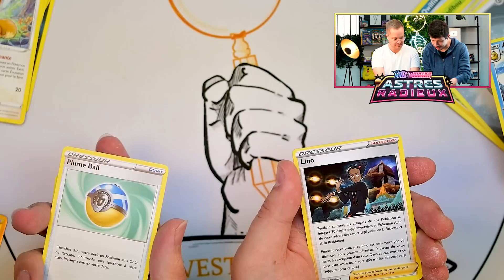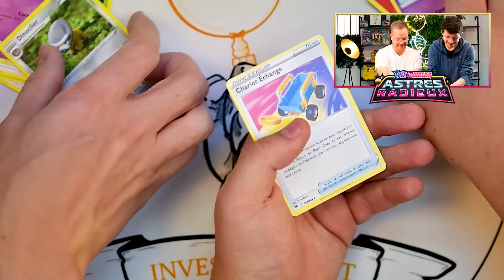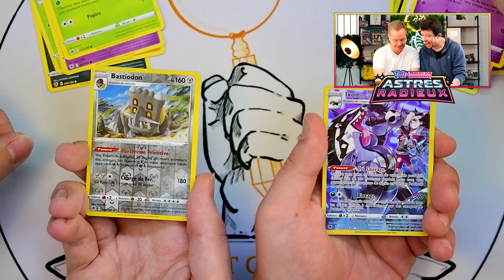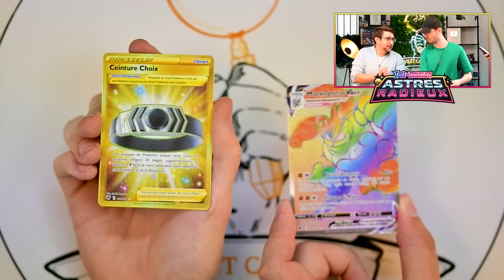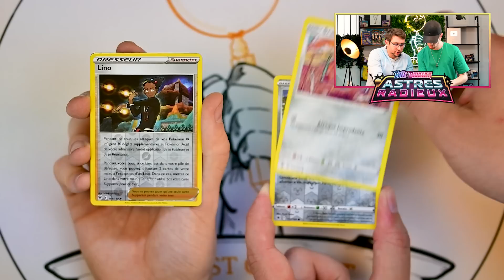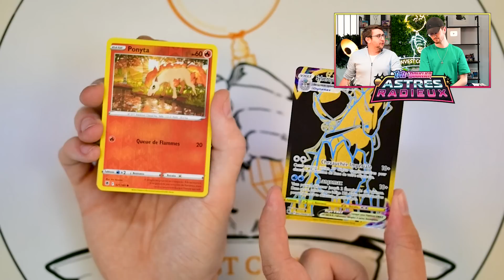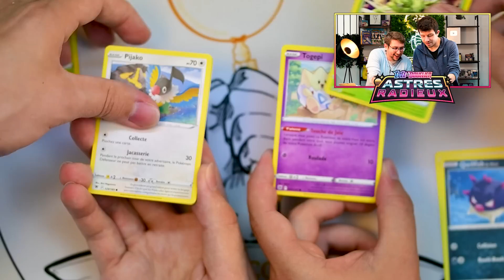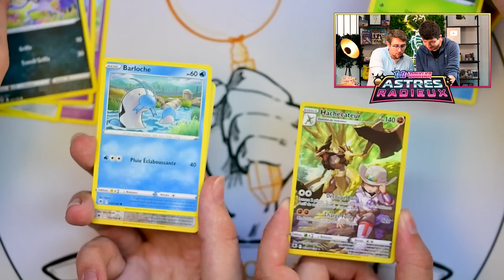ON TIRE LA MEILLEURE CARTE EN 2 BOOSTERS ?! 😱 Découverte d'Astres Radieux (EB10)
Vous voulez acheter l'une des cartes tirées pendant cette ouverture, cliquez juste

Bonjour tout le monde, quel plaisir de pouvoir vous présenter l'ouverture, en équipe, de la dernière extension Pokémon : Astres Radieux !

Nous espérons que vous prendrez autant de plaisir à regarder cette vidéo que nous en avons pris à la réaliser.

CardMarket : InvestCollect